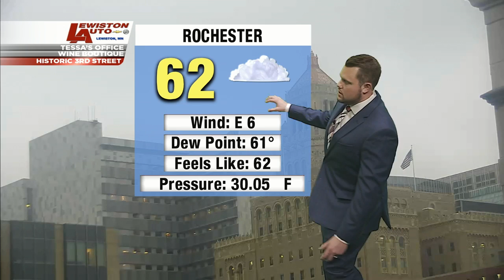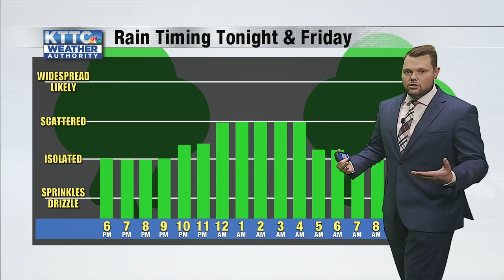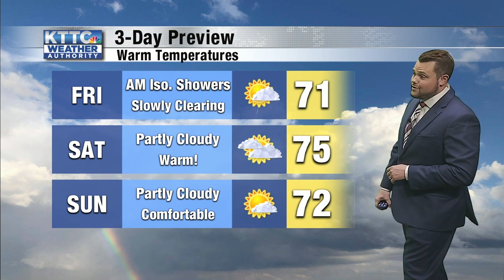Wet weather overnight